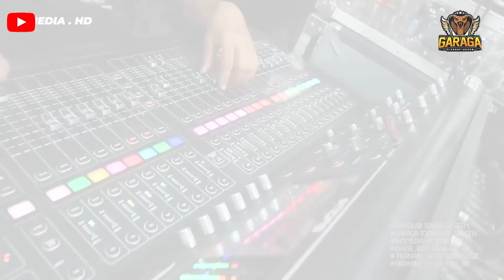Gang Dolly (Versi Alrosta😂HiHiHii Daar..!!) || GARAGA Djandhut Sragen || JANGKAR || 10 Oktober 2022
CREW EDITTING ARDHANI HD/FULL HD (MAS RYAN)
NANTIKAN VIDEO TERBARU KITA.
- MOHON IZIN UNTUK COVER LAGU BERIKUT :
Title : Gang Dolly
Artis : Tata Ganosa
Cover Music : CS . GARAGA Djandhut Sragen

Cipt : ?
Original Video : ?

Terima Kasih !!

Mohon Maaf Sebesar-besarnya Kalau Ada Kesalahan Di Video Ini...
"Terimakasih "
 Kami Ada Karena Anda Semua"
(KVS - KELUARGA VIDEOSHOOTING SUKOHARJO )

TTD TEAM KREATIF :
By . Copyright  @iNOMEDIA (INO MULTIMEDIA)  // @iNOMUSIK

Matur Sembah Nuwun Kagem Sedoyo Mawon :)